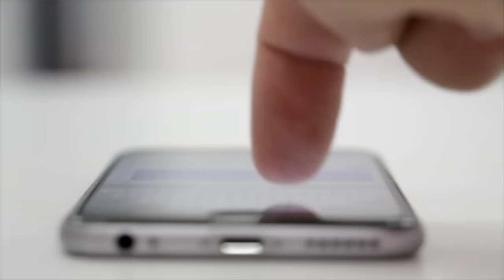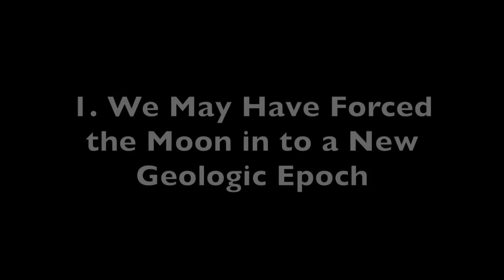10 Interesting Scientific Discoveries for March 2024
An exploration of 10 Interesting Scientific Discoveries for March 2024.